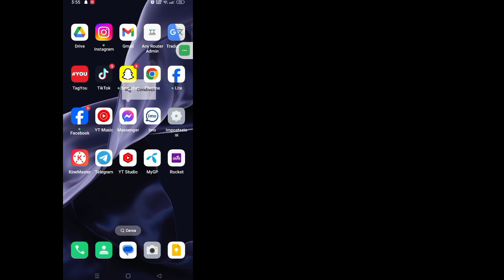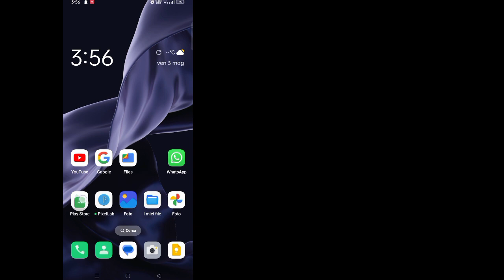Come risolvere il problema di invio dei messaggi su Messenger | Messaggio di Messenger non inviato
Come risolvere il problema di invio dei messaggi su Messenger, Correzione del problema di mancato invio del messaggio di Messenger, Come risolvere il problema di invio di Messenger che non è riuscito, Come faccio a riportare il mio Messenger alla normalità, dall'invio di messaggi su Messenger, correggere il messaggio che non invia il problema di Messenger